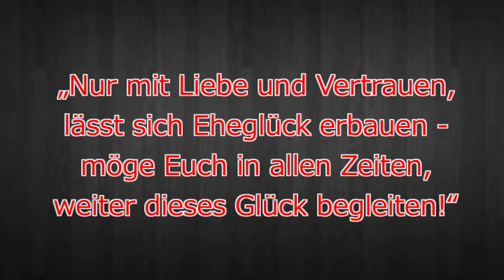Mr. & Mrs. Glauser [Original Trailer] ( HQ)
Awesome Trailer for Mr and Mrs glauser :D BEST WEDDING EVER!
MOJO-JOPA Productions